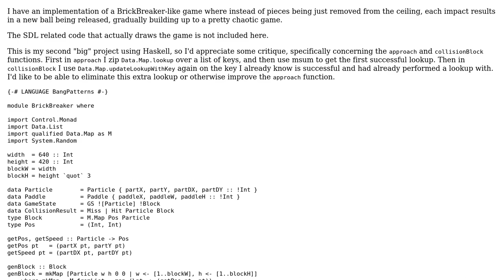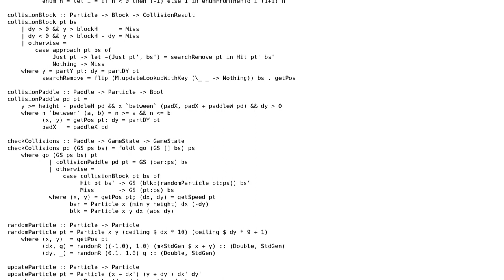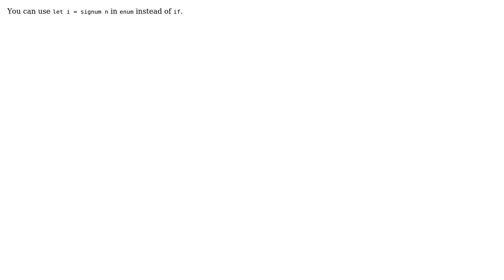Code Review: BrickBreaker Spinoff in Haskell (2 Solutions!!)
Code Review: BrickBreaker Spinoff in Haskell

With thanks & praise to God, and with thanks to the many people who have made this project possible! | Content (except music & images) licensed under CC BY-SA | Music | Images & others | With thanks to user nponeccop user Jamal user ErikR user cdk and the Stack Exchange Network Trademarks are property of their respective owners. You are responsible for your own actions.